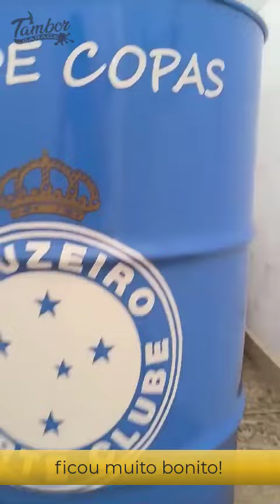Projeto BAR meu time do coração ❤️ Projeto do Geraldo de Curvelo (MG) - torcedor do Cruzeiro.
Projeto BAR meu time do coração ❤️.

Esse projeto vai pro Geraldo de Curvelo - Minas Gerais, torcedor do Cruzeiro.

Tambor modelo BAR com prolongadores, vidro temperado, porta traseira, prateleira interna, rodízios e decoração/tema do seu time do coração.

COMPRE e personalize o projeto meu time do coração no link a seguir